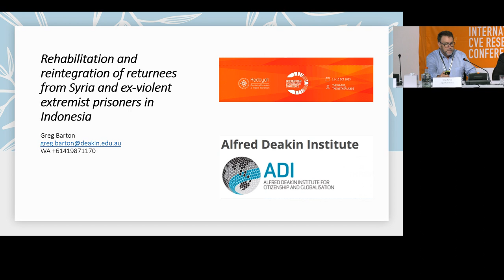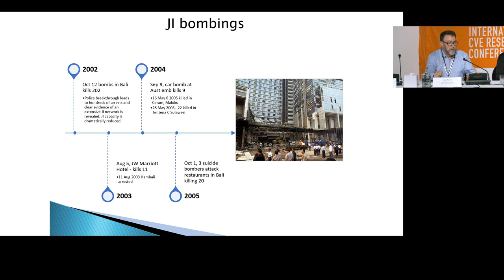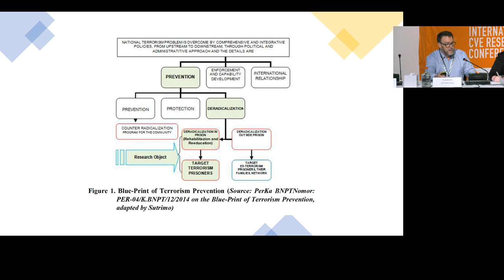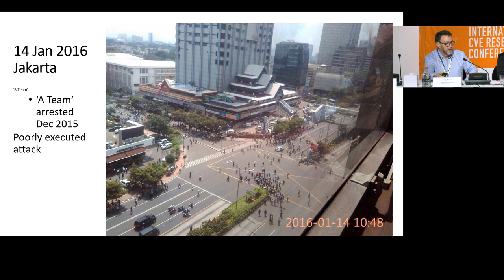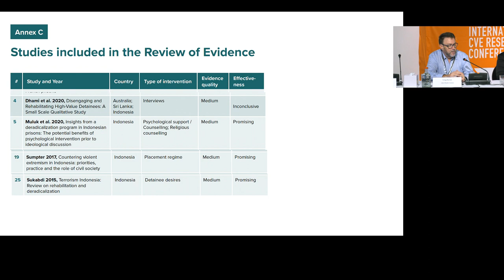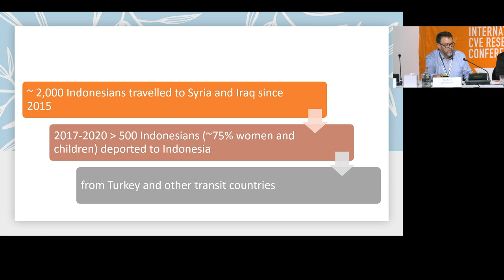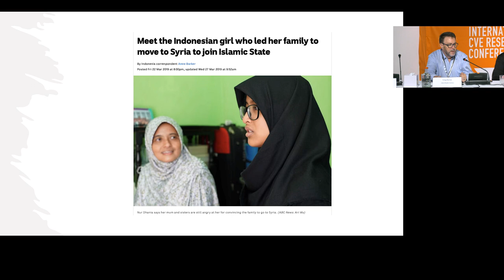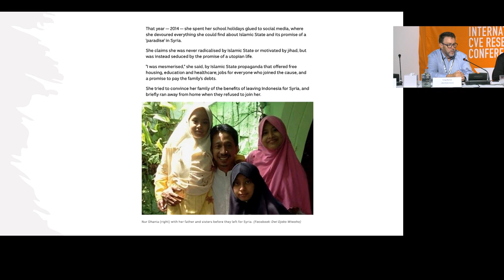Dr. Greg Barton | Hedayah Research Conference 2023 | Day 3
Dr. Greg Barton, from Deakin University, addresses the Hedayah Research Conference during Thematic Session 7 - Current Challenges in Rehabilitation and Reintegration.